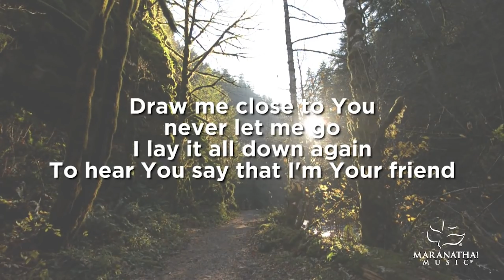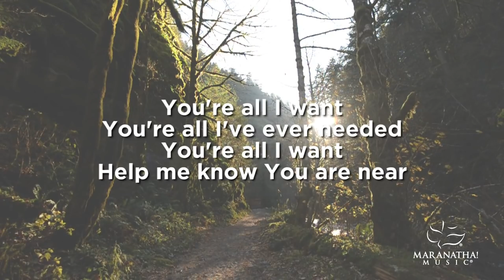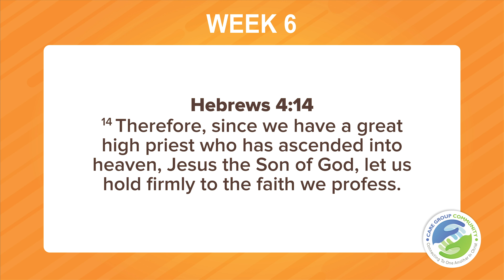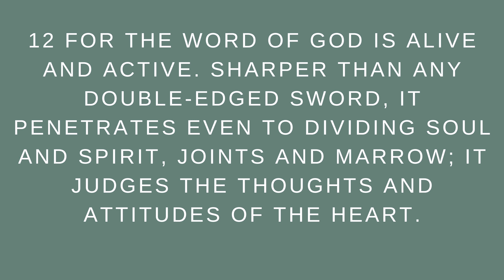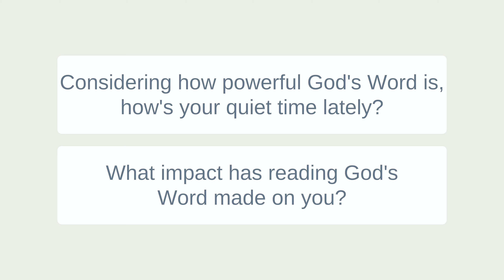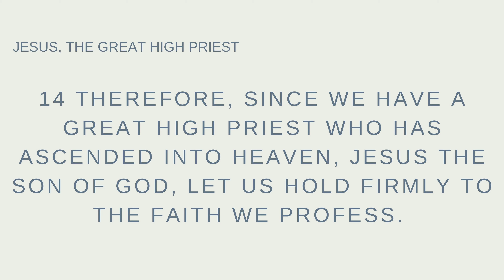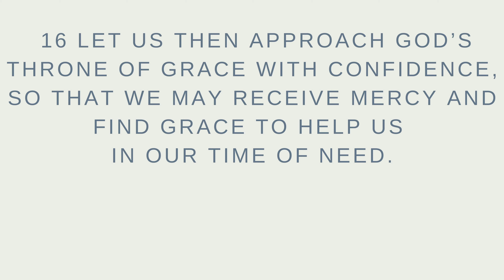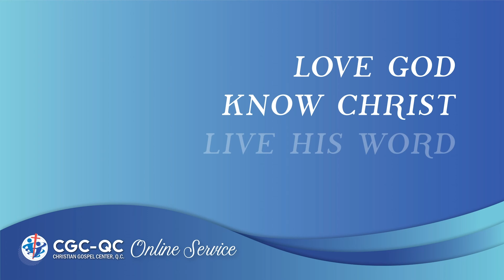June 24,22 CGCQC Friday Bible Study on Hebrews 4B by Bro Philip Tan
Jesus, Our High Priest